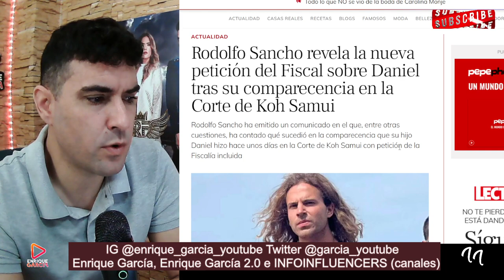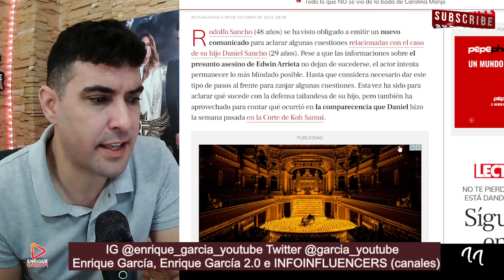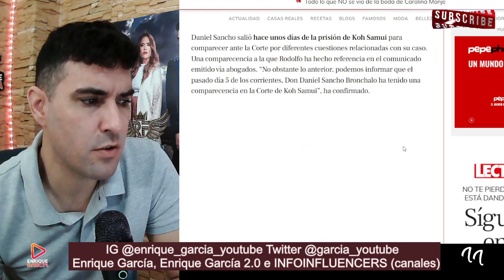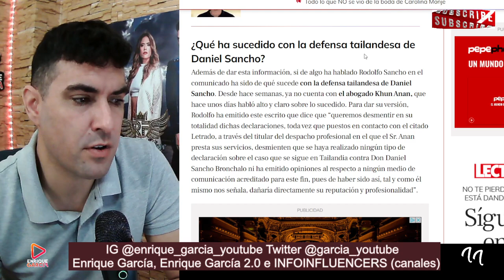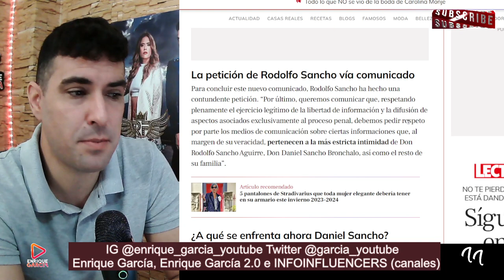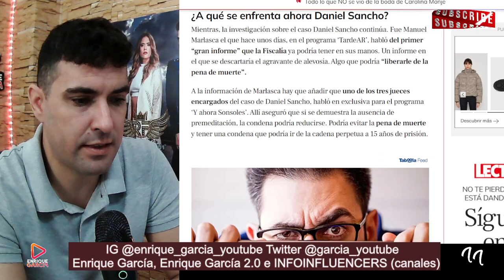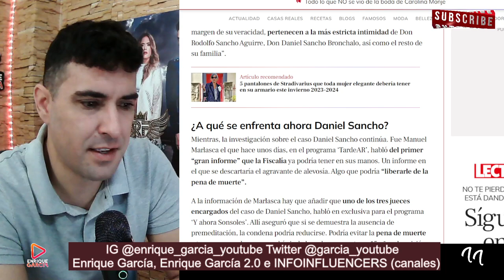COMUNICADO BOMBA de Rodolfo Sancho por Daniel Sancho, con ADVERTENCIA de DEMANDA